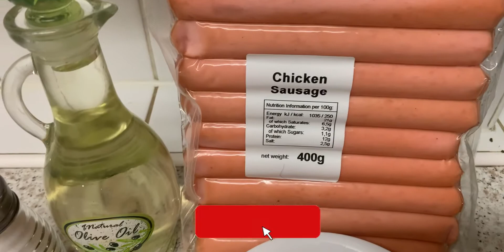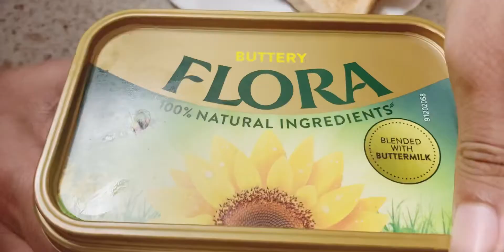DELICIOUS!!SAUSAGE VEGETABLES OMELETTE//SANDWICH//QUICK AND HEALTHY RECIPE !!